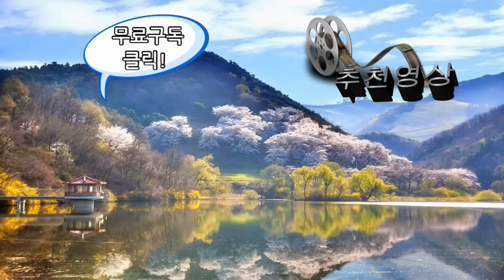붕어낚시대 관리의 기본 접고 펴기 현장실습